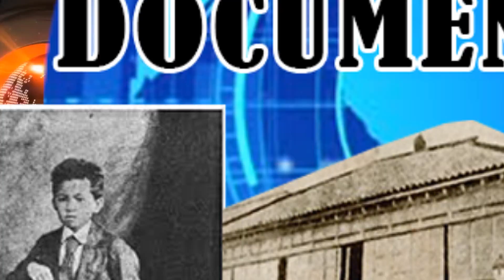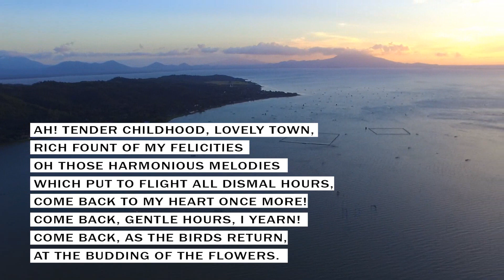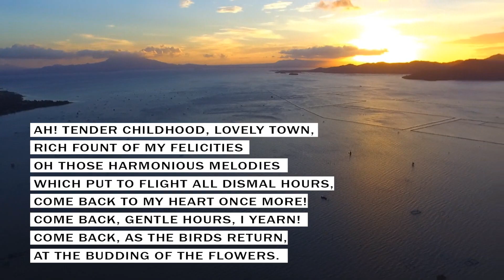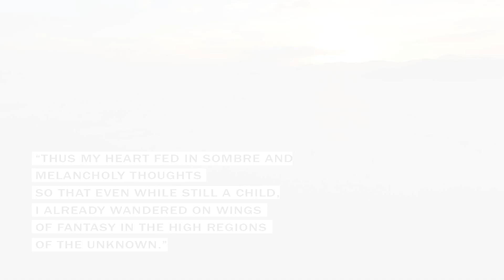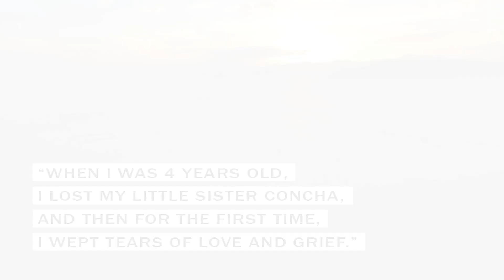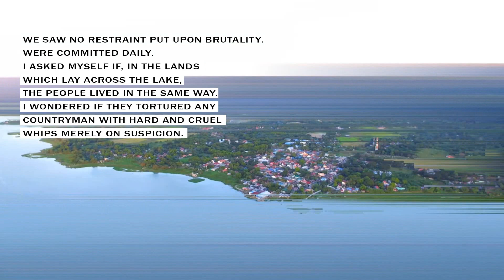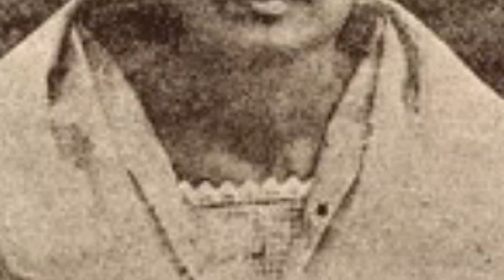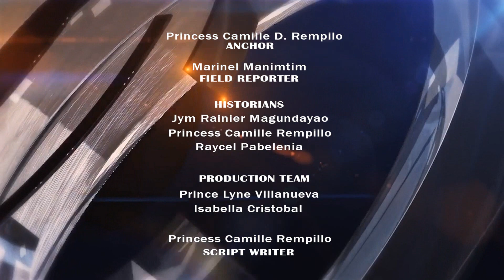Childhood Years of Jose Rizal